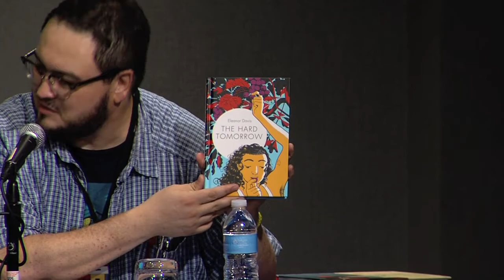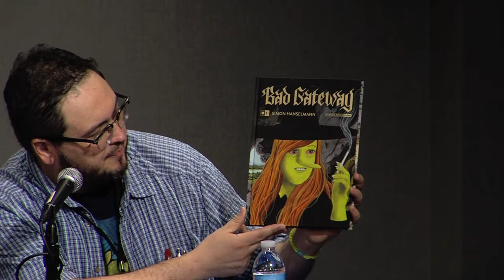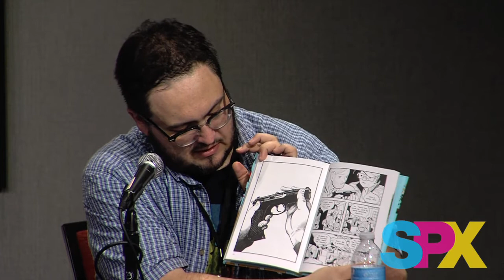SPX 2019 Panel - Hard Thoughts And Visual Metaphors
Cartoonists whose work differs in tone, style, and subject matter are often united in their visual solutions to the problem of trying to get at difficult thoughts, feelings, and concepts. Scholar and moderator Isaac Cates explores the idea of cartoonists pushing themselves to express uncomfortable and enigmatic ideas with Rikke Villadsen (The Sea), Kevin Huizenga (The River At Night), Eleanor Davis (Why Art?), and Simon Hanselmann (Bad Gateway).